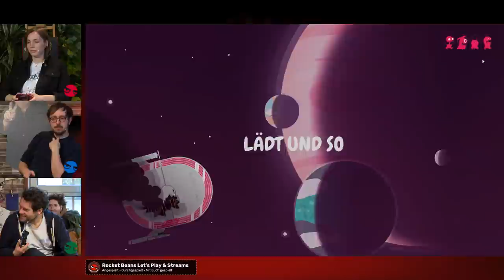Hüpfendes Koop-Durcheinander | Joggernauts mit Florentin, Marah & Andreas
Teambuilding Maßnahmen aber richtig. Marah, Florentin und Andreas zeigen, dass sie nicht nur Show können. In JOGGERNAUTS müssen sie als superchaotisches Team im richtigen Moment die Führung abgeben. In dem bunten, schnellen Jum'n Run Game von GRAFFITI GAMES kommt es auf die richtige Kommunikation an, aber auch darauf, wer sich zurücknehmen kann und die Führung übergibt. Bei unseren drei Show-Experten keine leichte Sache, denn sie alle drei lieben es den Ton anzugeben, doch schaffen sie es sich das Rampenlicht zu teilen?